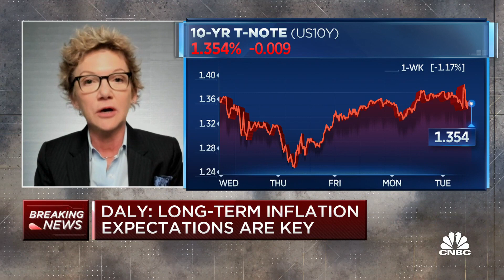San Francisco Fed President Daly on investors' inflation concerns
San Francisco Fed president Mary Daly joins CNBC's Steve Liesman to discuss the recent inflation data, the state of the economy and more.